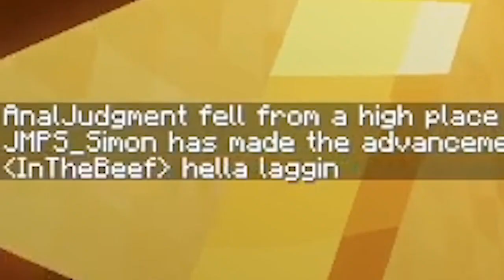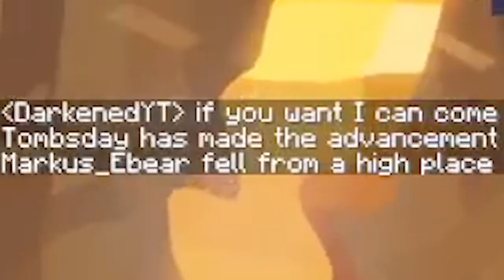Me and a chicken had a moment | Minecraft